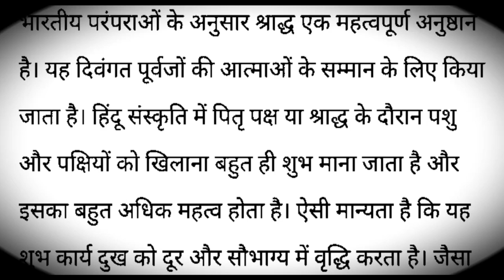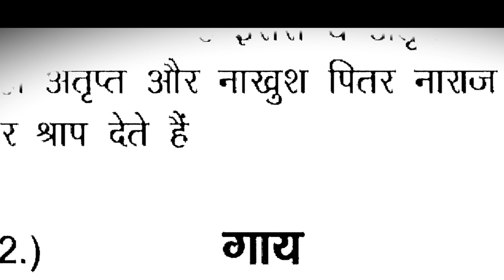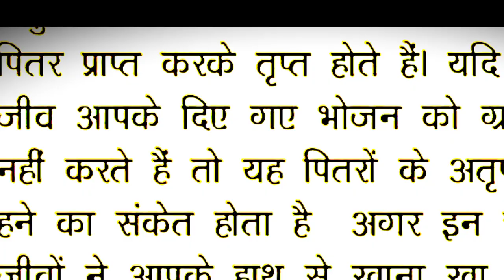पितृपक्ष में कौवे गाय और चींटी को खाना क्यों खिलाया जाता है /पितृपक्ष/श्राद्धपक्ष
कौये का महत्व